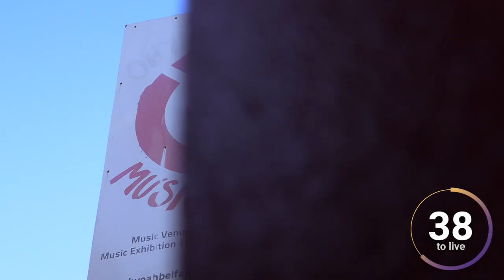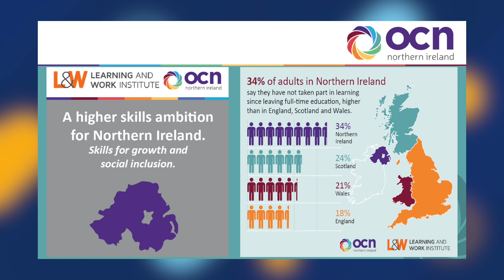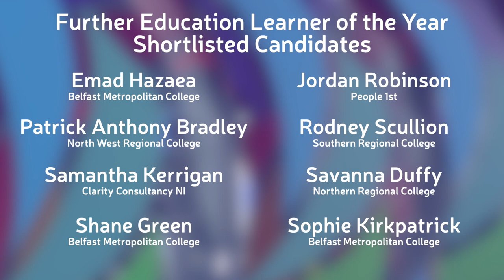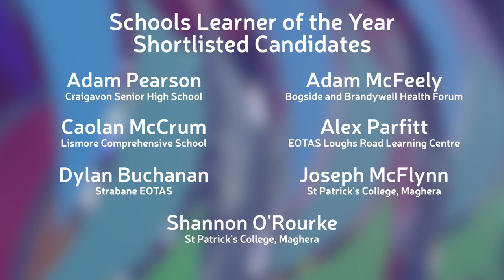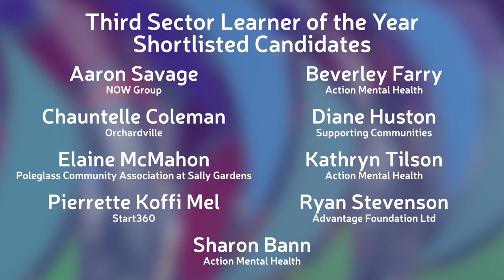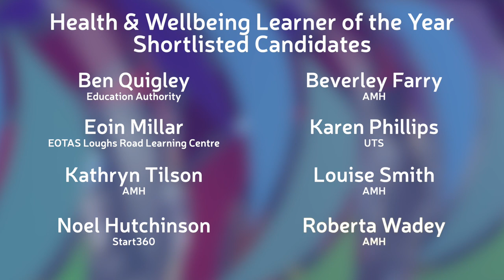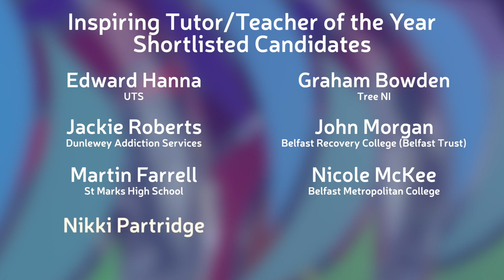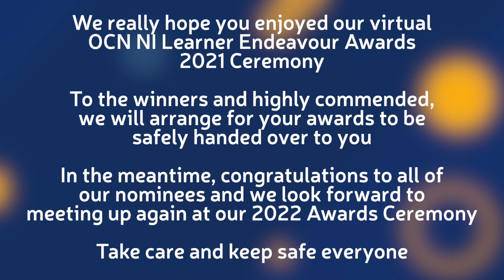OCN NI Learning and Endeavour Awards 2021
We are delighted to launch to our third annual Learner Awards Ceremony.
Our Awards Ceremony will recognise and celebrate the accomplishments of individuals and their training providers by highlighting the power of learning to transform lives and society for the better.a

Please join us in the conversation online using